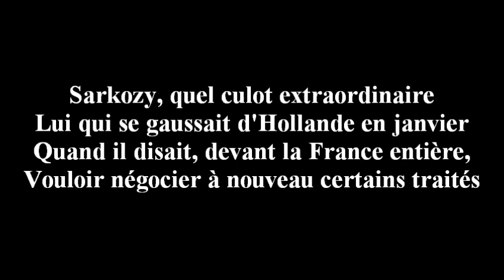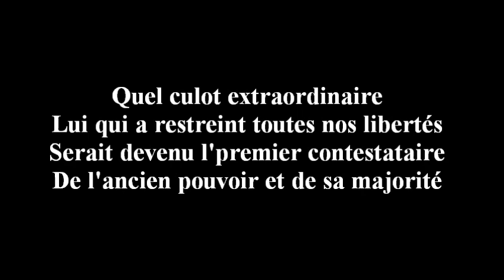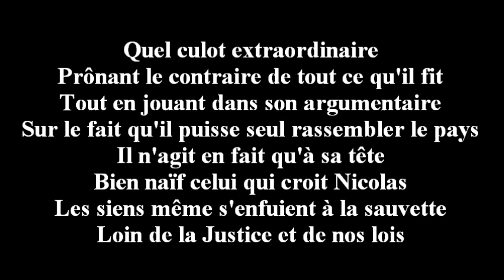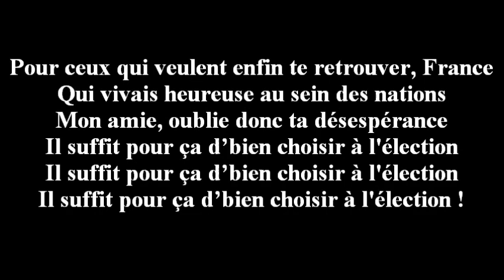LE MENTEUR SARKOZY : DU CULOT POUR TOUT BAGAGE...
Dans la cour de récréation, le clan des mauvais perdants du futchebol se déchaîne ; Marine et Jean-Luc sont déjà dans la deuxième mi-temps du prochain match, le dernier de la saison, pendant qu'une tribune rouge rose et l'autre brun réséda encouragent toujours ceux qui jouent la prolongation.
Se sachant battue, l'équipe de Nicolas multiplie les coups en douce, les simulations, les croche-pieds, les insultes, mais ceux de François gardent leur sang-froid et ne cèdent à aucune des nombreuses provocations, sous le regard attentif de Jean Defrance, qui arbitre ce match déséquilibré, au score que la charité chrétienne et le CSA m'interdisent de dévoiler ici.
L'entraîneuse italienne a beau expliquer à la blonde cheerleader Nadine que le match est plié, celle-ci face à une tribune déjà exsangue continue à brailler dans le vide : "On va ga-gner ! On va ga-gner ! On va..."...
Deux infirmiers et une ambulance étant prêts à intervenir, au cas où, je rends l'antenne : bonsoir, à vous les studios !